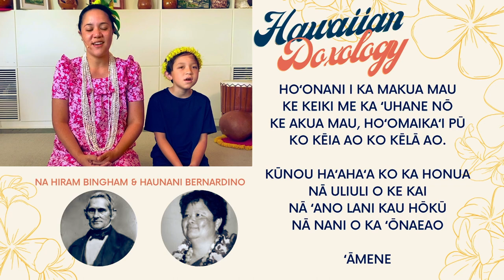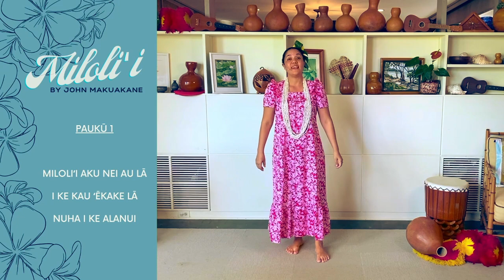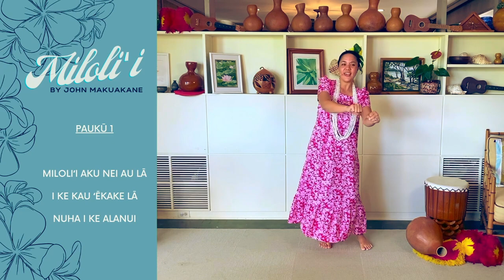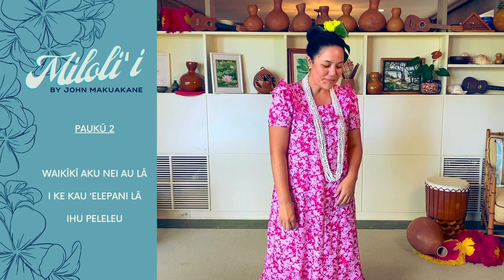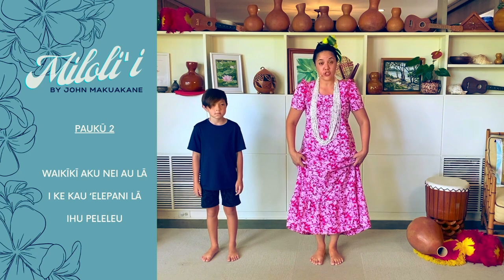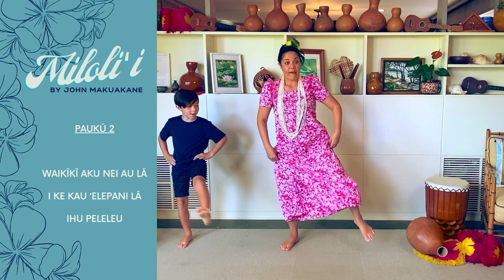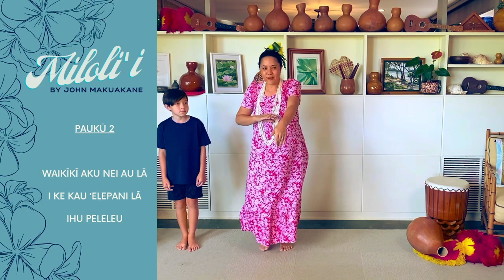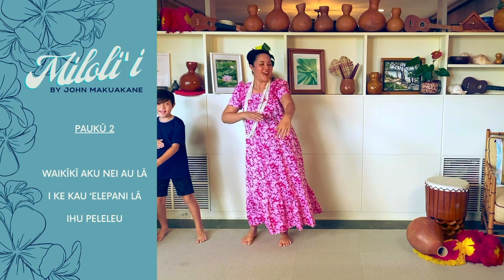HULA LESSON: Miloli'i - Week #2